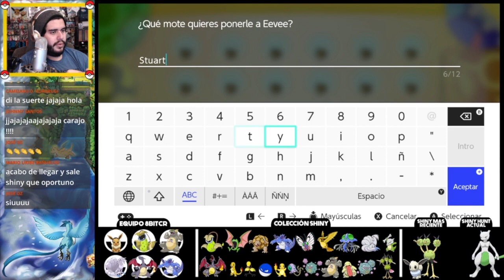EEVEE SHINY!! [REACCIÓN Y CAPTURA] | POKEMON LET'S GO EEVEE